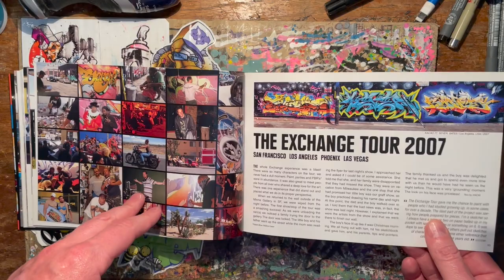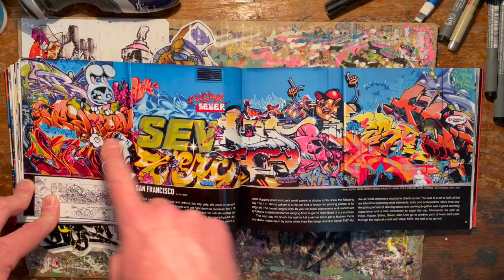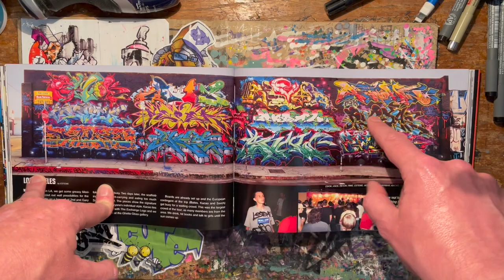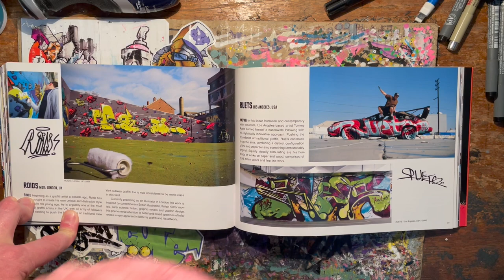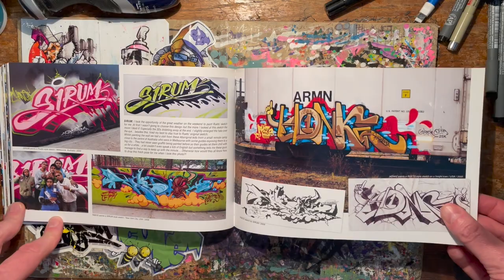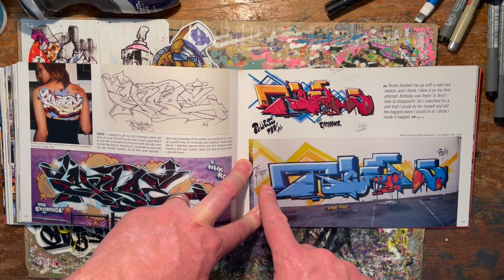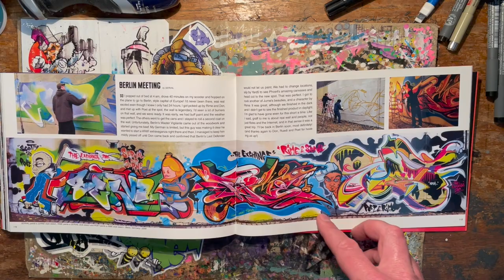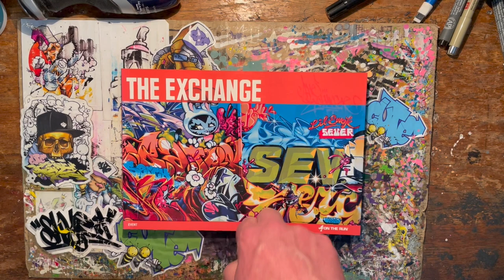Graffiti book flipthrough - The Exchange Part 2 - REVOK, BATES, SEVER, RIME, YES2, EWOK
In this video I do the second part of my flip through the Exchange, an amazing book that documents a time when the MSK crew decided to do each others names and then paint each others sketches. Some world beating graf resulted from this project.